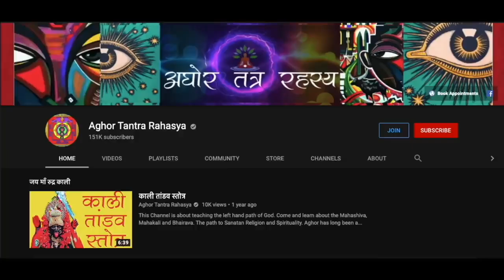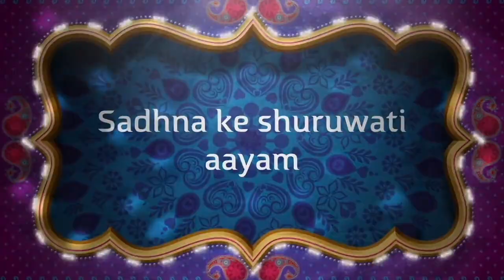शरीर बदल कर ज़िंदा रहने वाले अघोरी की असली कहानी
पर काया प्रवेश के बारे में सुना होगा अपने और देखा होगा कई रंग बिरंगे साधुओं को। एक कहानी मेरे आस पास की आप के लिए।
Alakh Aadesh!